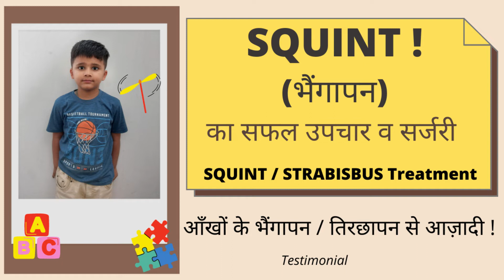Squint Eye treatment of 5 yrs old child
This is a SQUINT treatment testimony of Patient  who is  5 yrs old Child who is visiting us for his follow up after undergoing surgery after a month. As the Mother of the child shares that she is very happy of the outcome of the surgery and her child has become more involved in studies and playing activities after SQUINT procedure.